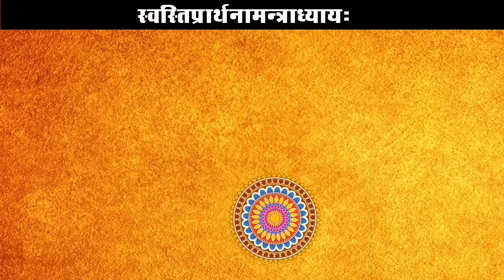स्वस्तिप्रार्थनामंत्राध्याय : रुद्रपाठ स्वस्तिपाठ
स्वस्तिप्रार्थनामंत्राध्याय :